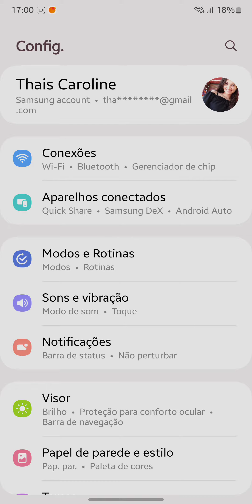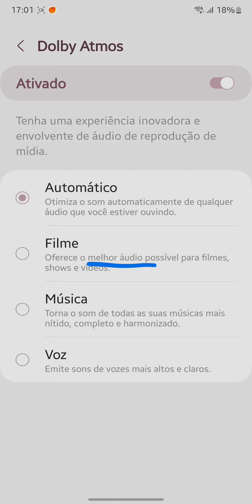Como Ativar o Dolby Atmos no Samsung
Como Ativar o Dolby Atmos no Samsung, neste vídeo eu ensino passo a passo Como ativar o Dolby Atmos no seu smartphone Galaxy.

Neste vídeo você também COMO ativar o DOLBY ATMOS no seu aparelho SAMSUNG e Como ativar o Dolby Atmos em um telefone Samsung.

Siga o tutorial passo a passo de Como ativar o Dolby Atmos no celular e COMO ativar o DOLBY ATMOS no seu aparelho SAMSUNG e deixar o som INCRÍVEL.

Espero que vocês tenham aprendido Como habilitar ou desabilitar Dolby Atmos em qualquer celular Samsung,